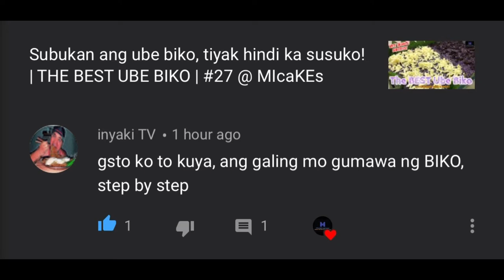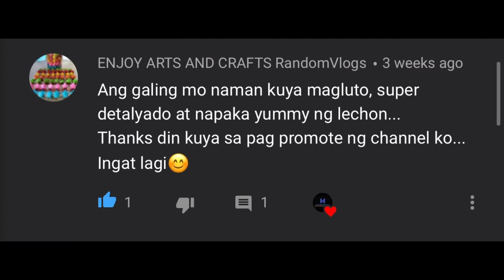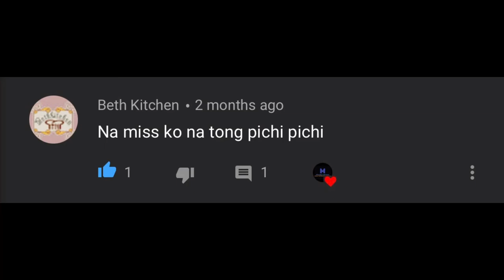Thank You Subscribers and Members | Shout-outs | Batch 1 | MIcaKEs and more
inyaki TV
Mama A’s Vlog
Juhaina Al Aisari
Chix’s Video Compilation
MIX VIDEOS TV
Cari na
ZEMIRAH JEWEL ERARDO PERERA
Aiman Alrawahi
ARBQ8 vlogs
Chris the Wallastik
ENJOY ARTS AND CRAFTS Random Vlogs
GERALD MENDOZA
Mark’s Corner
Flavours Fusion
Ligaya C. Vindua
lukeanthony cabanlig
Abdullah Al Mamari
Jedarlyn
Edieh GD
Beth Kitchen
Daniel Acasio

Thank you for the support, my dear subscribers and for the trust and loyalty, my dear members!